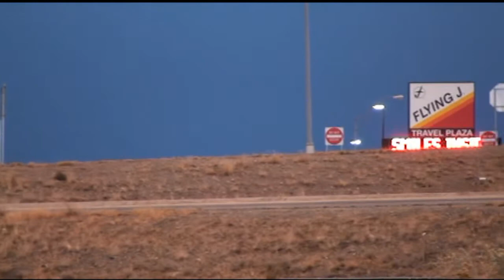New Mexico from Pilot gas station, I-10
New Mexico scenery from Pilot gas station nesr Interstate 10.